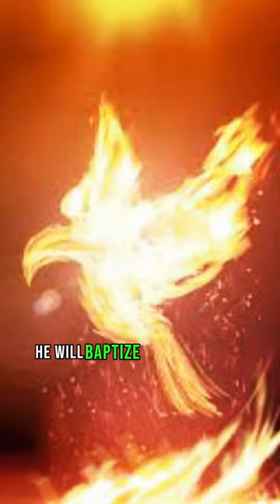Baptism of Water or Fire? 🫵🏾😱😱 youtube jesus love god Truth Amen🔥🔥🔥